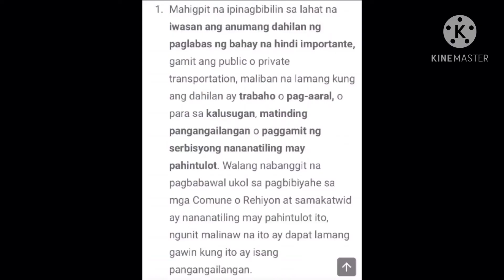NEW PRIME MINISTERIAL DECREE |By: Bernadeth Vlog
Muli na namang naglabas ng panibagong pagpapatupad ang Prime Minister ng Italia sa araw ng 26 oktubre. Basahin po ninyo ang mga nilalaman ng nakapaloob sa maiksing video. Maraming salamat pong muli sa inyong panonood saaking bagong video and hwag niyo po kalimutan mag like at mag subscribe upang matuloy na makatanggap ng mga susunod pang update.Keep safe everyone and  God bless🙏